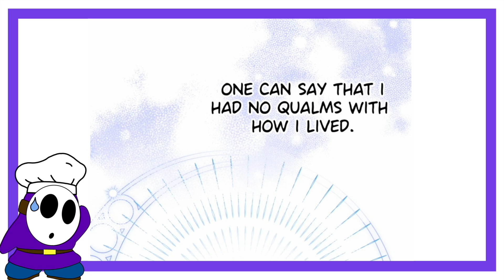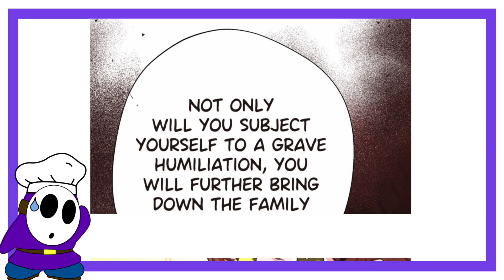Rewriting the Greatest Love Story?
If you want catch up with Go Away Romeo make sure to check it out

Romeo and Juliet had been around for nearly 500 years, and is considered one of the greatest love stories out there, but if it's so good, then where's the sequel?

🎵 Music 🎵
Music from Uppbeat (free for Creators!):